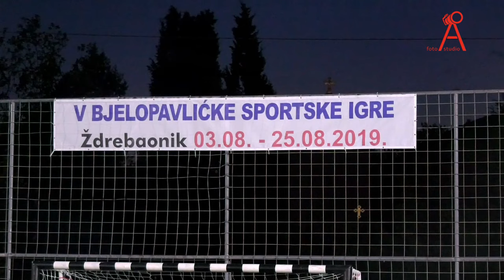V BJELOPAVLIĆKE SPORTSKE IGRE - OTVARANJE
Produkcija: A foto studio